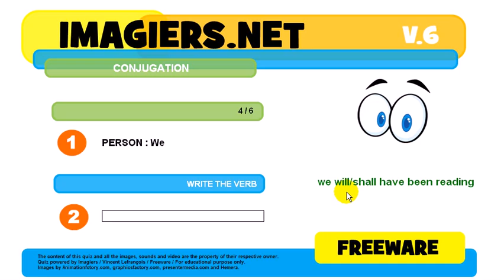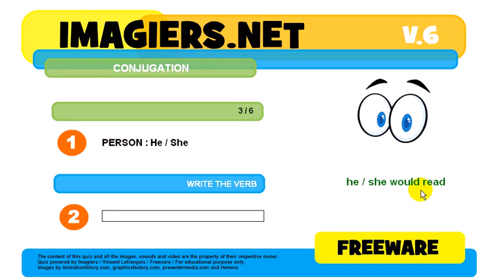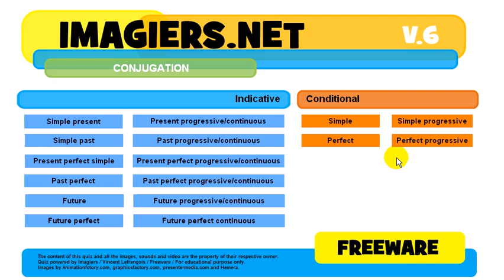How to conjugate # to read